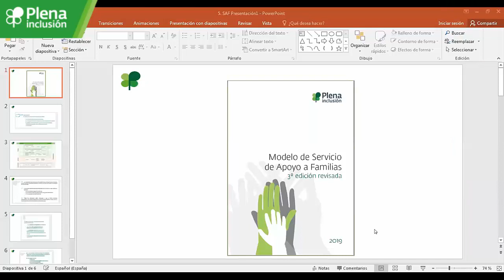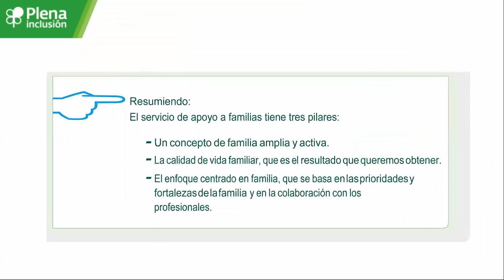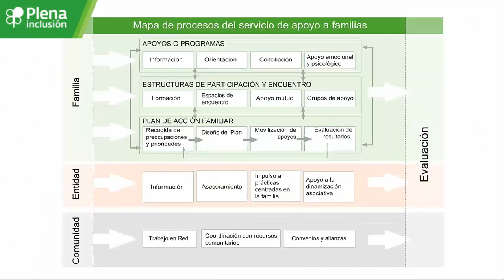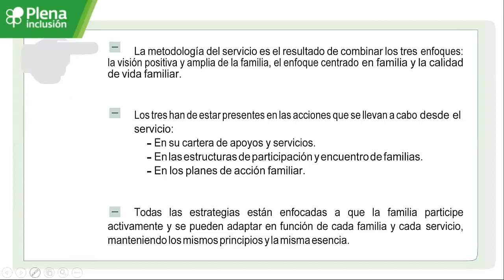Feria Virtual de Apoyo a Familias - Servicio de Apoyo a Familias, una nueva mirada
Isabel Fuentes